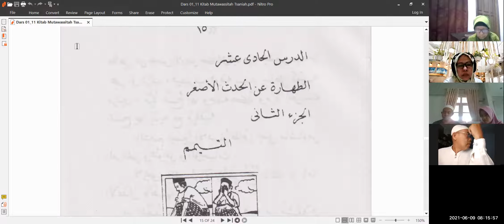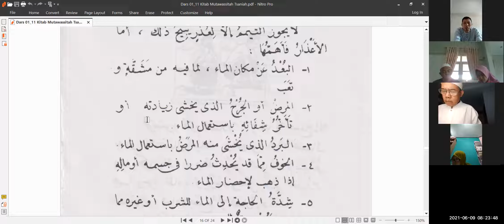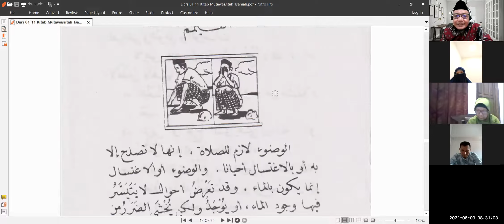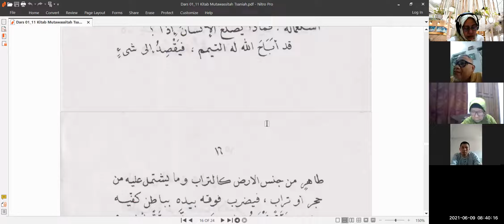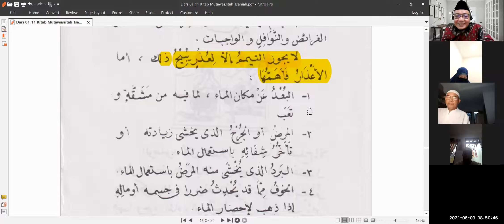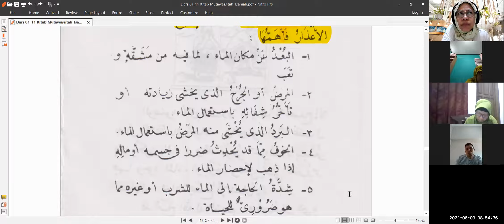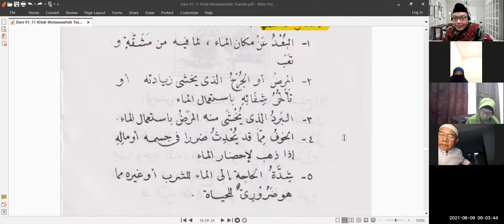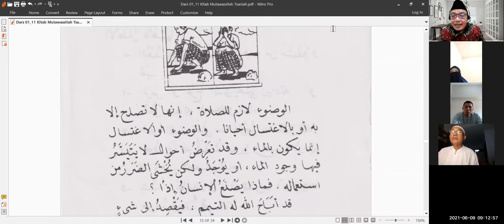LBIQ Menengah 2 Qira'ah Tayammum